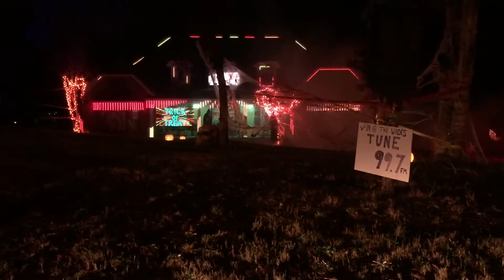Halloween Light Show @ The Wade’s